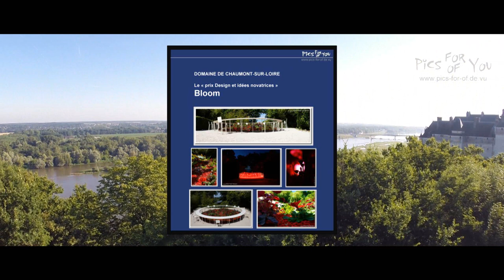2014-009 - Festival International des Jardins - Bloom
Festival International des Jardins 2014 - Domaine Chaumont-sur-Loire:

"Bloom"
Johan LAURE, Hadrien BALALUD DE ST JEAN, Guillaume GIRAUD
FRANCE

Prix de Domaine Chaumont-sur-Loire:  « prix Design et idées novatrices »

A découvrir ou re-découvrir jusqu'au 2 novembre 2014 @ Domaine Chaumont-sur-Loire
et après ici :)